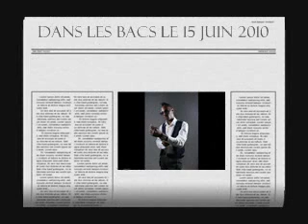[INTERVIEW RADIO] INTERVIEW DE SWAN J SUR AFRICA N°1 -2010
decouvrez l'interview de Swan j sur AFRICA NUMERO 1 !